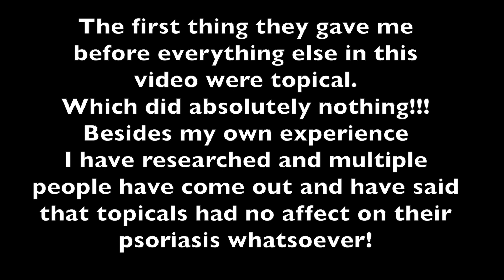Psoriasis Journey part 3 of 4 (Psoriasis Awareness)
Part 3 of my journey.
Video bringing true awareness to Psoriasis and how it affected me and my life.

The information in this video is for informational and educational purposes only.
The content is not intended to be a substitute for professional medical advice.
Always seek the advice of your physician or other qualified health provider.
The use or reliance of any information contained in this video is solely at your own risk.